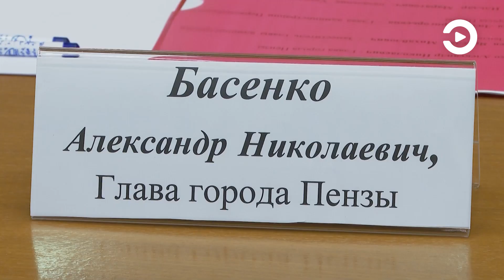В Пензе чиновники провели очередную встречу с горожанами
В школу №20 на встречу с пензенцами приехала целая делегация чиновников. Ремонт дорог и мостов, реконструкция канализационного коллектора, работа общественного транспорта – у горожан накопилось немало вопросов. А отвечать на них мэру помогали начальники разных городских управлений, их заместители, представители ресурсоснабжающих организаций. Подробнее об этом – в видеоматериале.